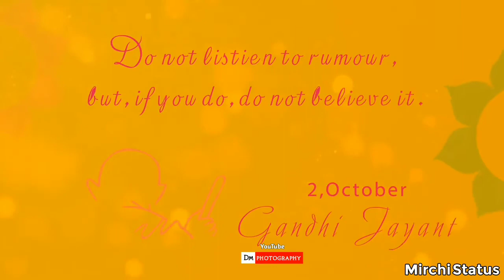Gandhi jayanti special speach by Shashanth V std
RAMAKRISHNA VIDYALAYA MATRIC HIGHER SECONDARY SCHOOL-PADUNELLI, KANCHIPURAM